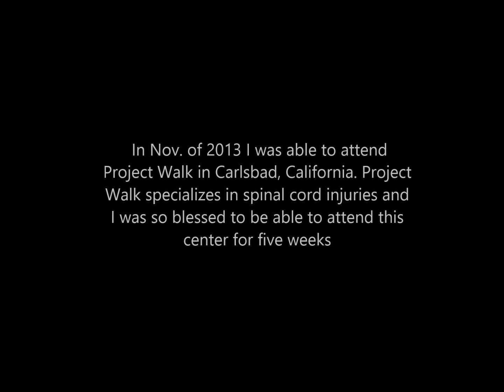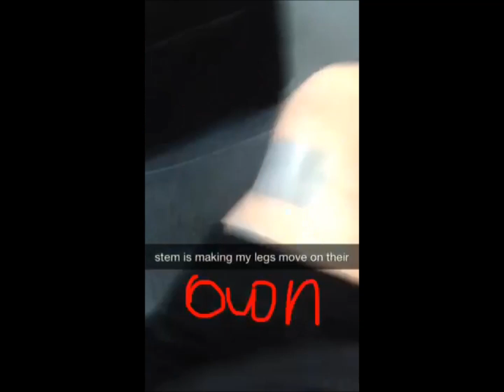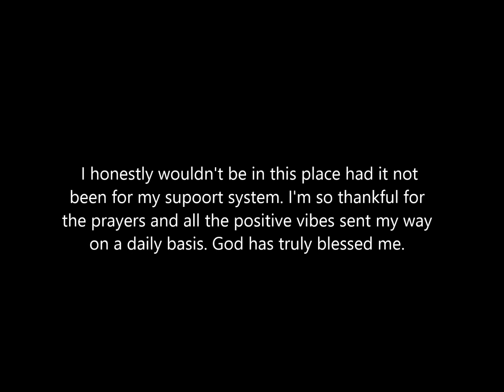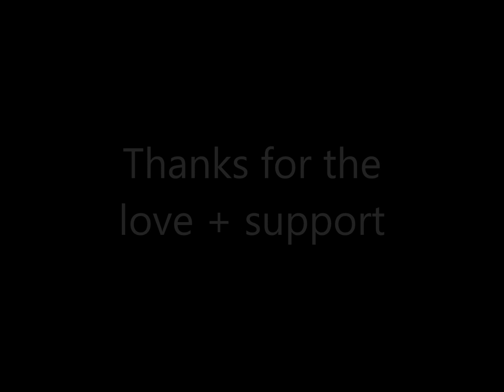Spinal Cord Injury | Two Year Anniversary | Sabrina Dellinger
Hi guys- how are you? Today is my 2 year life anniversary. I know many of you are new here and don't know my story so check out the videos linked below. This is just a video to show my progress over the last two years. God has blessed me so much and I wanted to show myself + other that things get better.

Two years ago I thought my life was over and I never imaged myself being THIS happy and healthy. I'm not walking but I'm proud of the progress I've made of the years.. Thanks for allowing me to share my journey with you.

NeedTOBreathe- Able
The Dangerous Summer- Work in Progress

lots of stuff. but i typically wear sweatpants and a yellow shirt in this video. HA!

I film with a Canon 60D
I edit with Adobe Premiere Pro